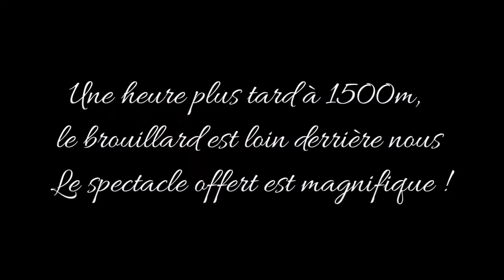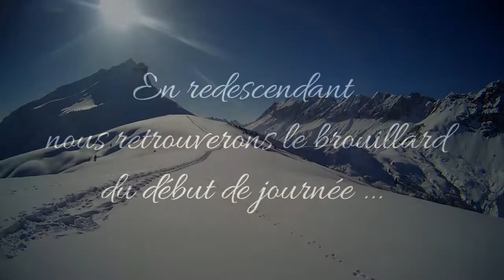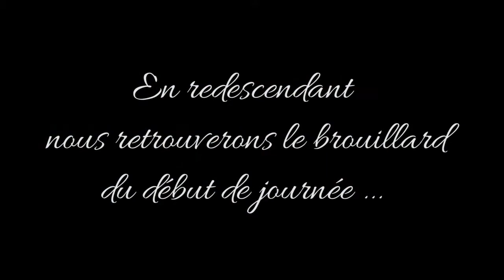Raquette sur le Plateau des Bénés 1723m à Cordon